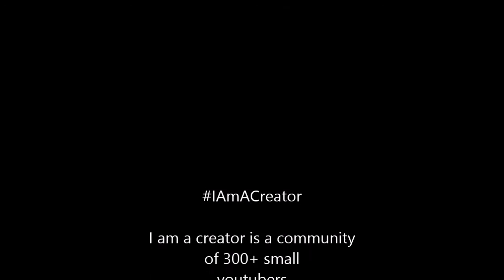ALONG THE COAST NEW SOUTH WALES AUSTRALIA III BILLY B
I am a creator a community of small you tubers supporting each other